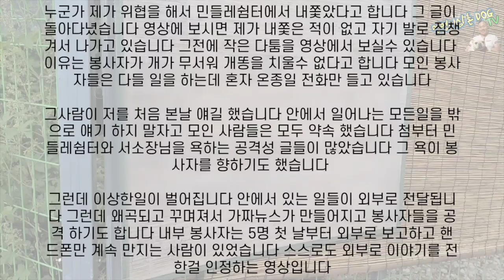#4-3.5 멍멍이삼촌 민들레쉼터 진실규명